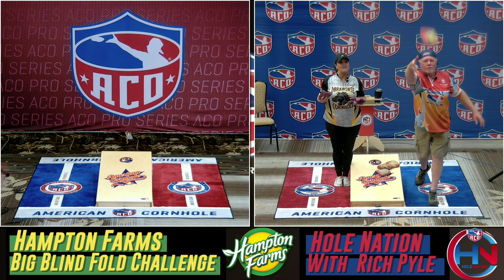Rich Pyle puts the blinders on Tammy and Willie in the Hampton Farms Big Blind Challenge!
Rich Pyle puts the blinders on Tammy Clinger and Willie Johns in the Hampton Farms Big Blind Challenge!

About the ACO | American Cornhole  LLC.
Established in 2005, headquartered in Camp Dennison, Ohio. American Cornhole Organization (ACO) is the World Governing Body of the Sport of Cornhole, offering Official Cornhole Rules, certified products, tournament listings, and comprehensive information about cornhole events. ACO provides programs and services to set cornhole standards, ensure its integrity, preserve its future and enhance the cornhole experience. Enjoy ACO’s valuable benefits and support the sport you love by becoming an ACO member. Bring it!

More About American Cornhole and the ACO

Play by the Rules. Official Sport of Cornhole Rules followed worldwide in cornhole tournaments and backyard corn hole games since 2005
Enhance your cornhole experience with an ACO Membership Dedicated to providing programs and services to set to set cornhole standards, ensure its integrity, preserve its future and enhance the cornhole experience, since 2005.
Official Worldwide Governing Body of the sport of cornhole, since 2005:
Connect with American Cornhole and Enjoy the ACO Family Experience. Game On!